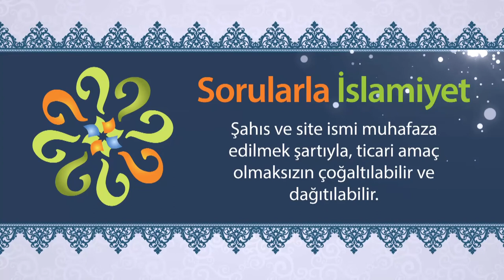Dünyada en büyük şefkat kimindir ve kimleredir?